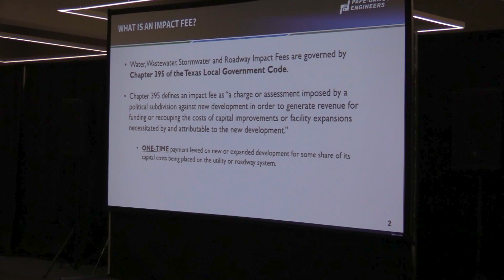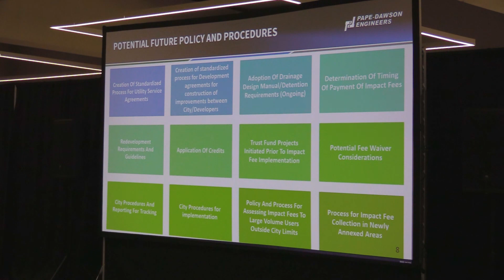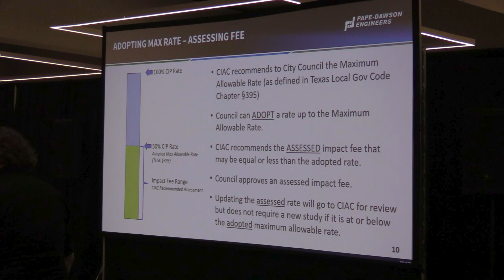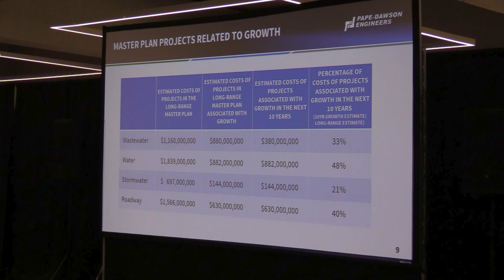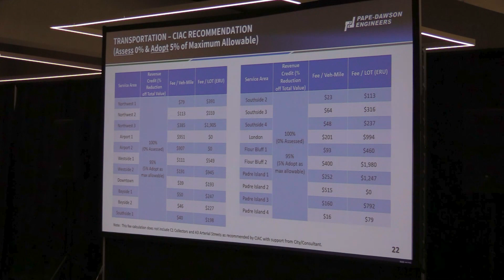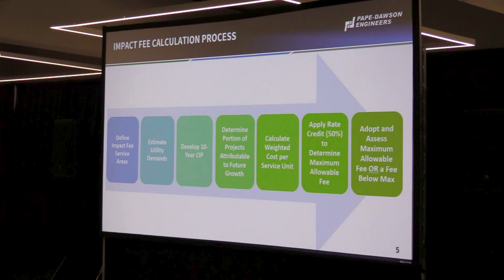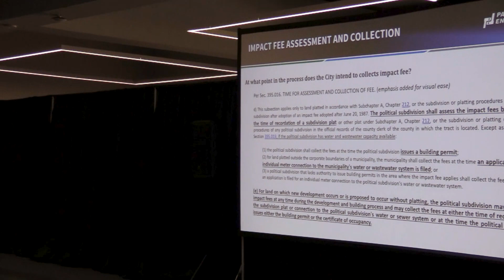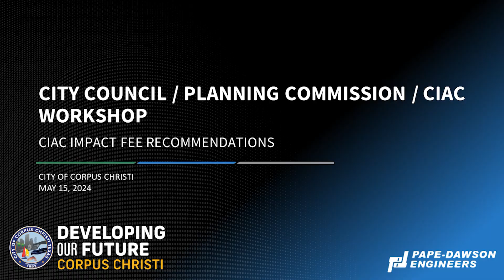City of Corpus Christi | City Council, Planning Commission Workshop CIAC Impact Fees Recommendations